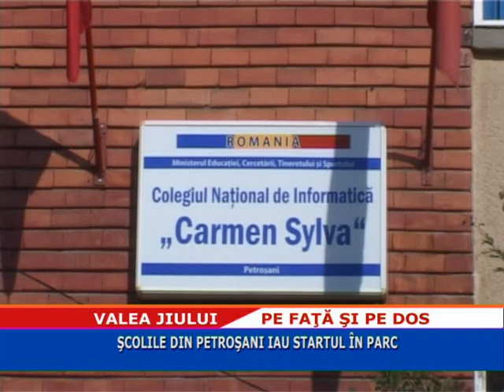Valea Jiului, pe fata si pe dos - Scolile din Petrosani iau startul in parc